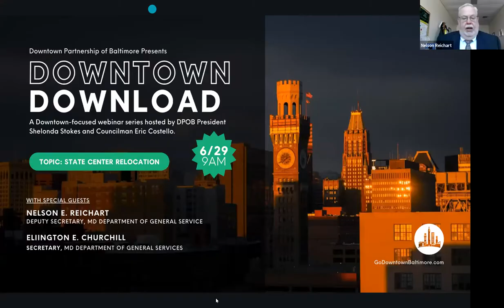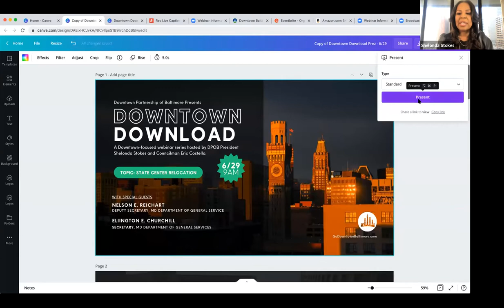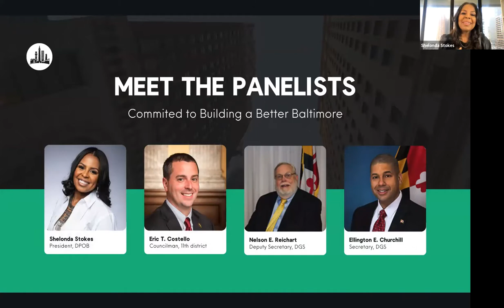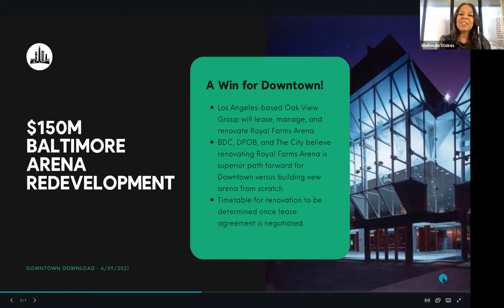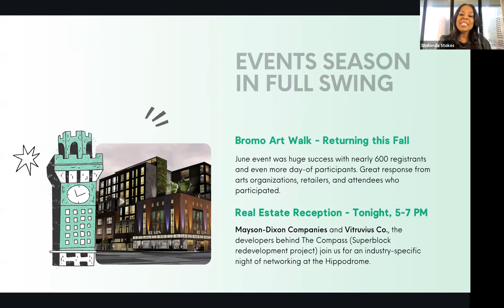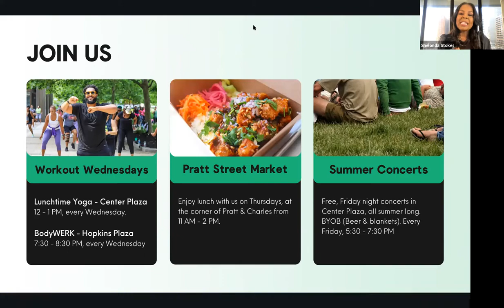Downtown Download: Maryland State Center Move to Downtown Baltimore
On Tuesday, June 29, Deputy Secretary of General Services Nelson Reichart, Secretary Ellington Churchill, and Asst. Secretary Wendy Scott-Napier joined the Downtown Download Webinar to discuss Maryland's State Center relocation to Baltimore's Central Business District.